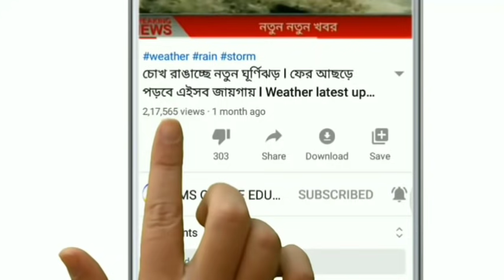ধেয়ে আসছে ৬ টি জেলায় প্রবল বজ্রবিদ্যুৎ সহ ভারী বৃষ্টি ! Today weather latest update ! Today news